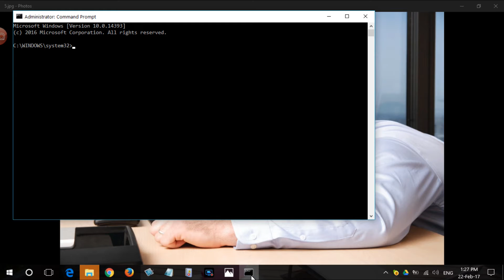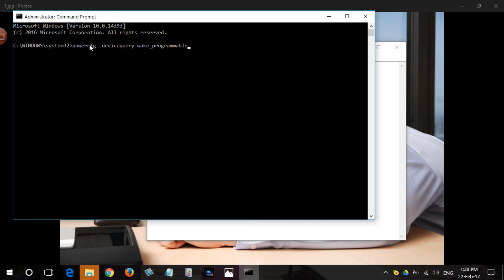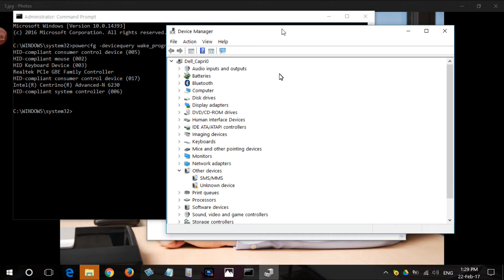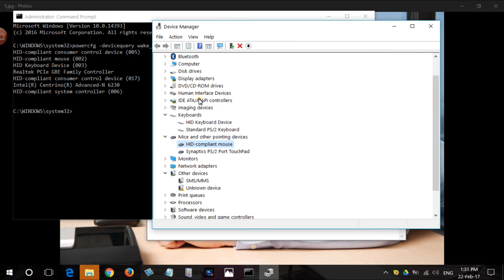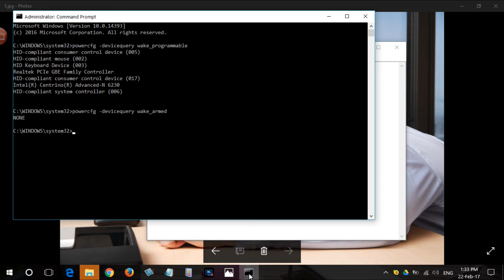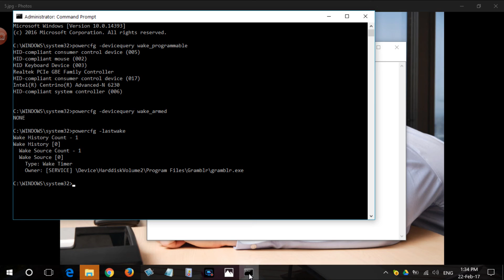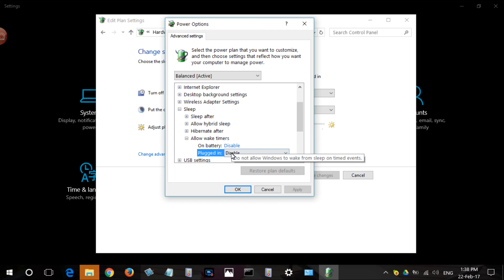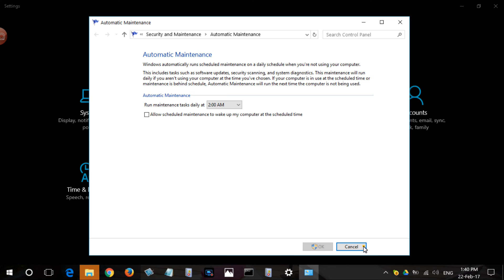Prevent Windows PC Random Auto Wake up from Sleep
We have found the perfect solution to prevent Windows PC Random Auto Wake up from Sleep. In this video, you will find all the possible hacks, which can be used to avoid your windows PC waking up from sleep automatically.